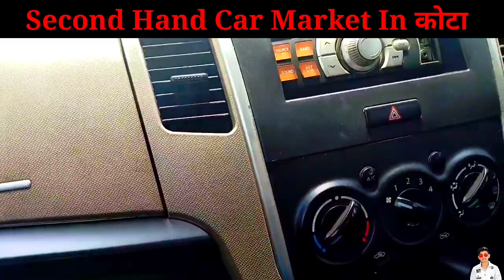60 हजार में कारे ले जाओ | Kota Second Hand Car Market | Used Cars For Sale | Used Car Market In Kota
60 हजार में कारे ले जाओ | Kota Second Hand Car Market | Used Cars For Sale | Used Car Market In Kota

Address- Udhyog Nagar Thana dcm Kota Industrial Area, Kota, Rajasthan 324007

keyboard search-
second hand bike market kota
second hand bike market in kota
second hand car for sale
1 लाख से शुरू न्यू मॉडल
kota used car bazar
60 हजार मे कार
Used Car Market In Kota
Used Cars For Sale
best used car in India
best used car market in India
best used car market in Rajasthan
My Country My Ride
Hidden Second Hand Cars
Cars under 1 lakh
Second Hand Cars In Karol Bagh

hariom rathor